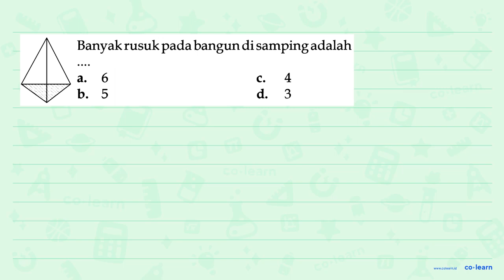Banyak rusuk pada bangun di samping adalah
Topik atau Materi: Unsur-Unsur Limas Segitiga - Bangun Ruang - Geometri - Matematika Kelas 5 SD - KTSP

00:00 : Bedah Soal
01:00 : Konsep, rumus dan pengertian Unsur-Unsur Limas Segitiga
01:18 : Langkah penyelesaian soal
-1:53 : Jawaban akhir
00:23 : Penutup